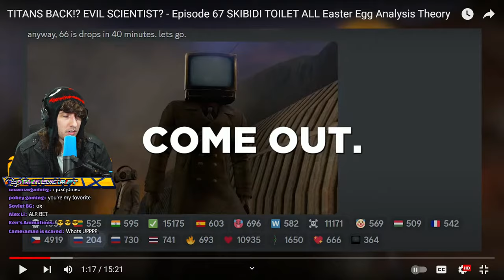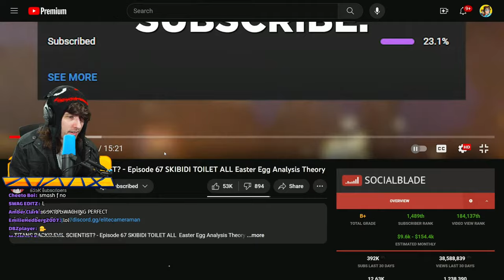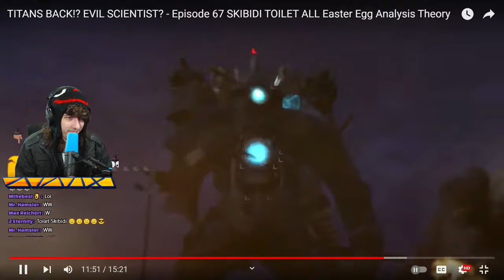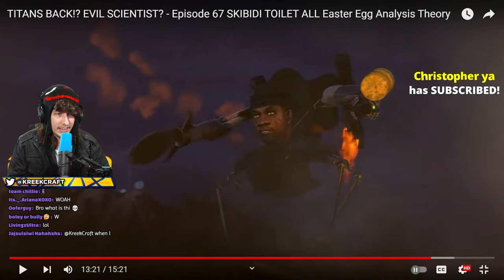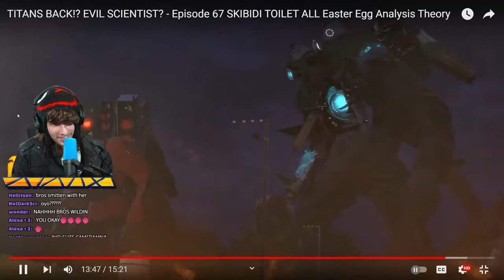SKIBIDI TOILET 67 (PART 1) EPISODE REACTION + BREAKDOWN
KreekCraft Reacts to skibidi toilet 67 (part 1) by @DaFuqBoom @EliteCameraman
TITANS BACK!? EVIL SCIENTIST? - Episode 67 Part 1 SKIBIDI TOILET ALL Easter Egg Analysis Theory